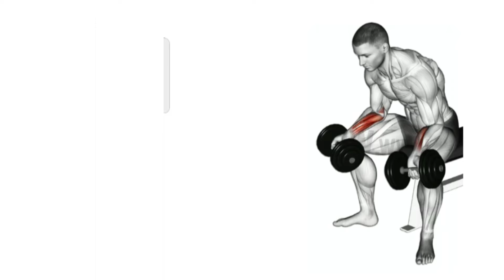6 BEST Exercises for Bigger Forearms - Pain & Gain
1/ Barbell Reverse Biceps Curl.
2/ Wrist Roller.
3/ Behind-the-Back Barbell Wrist Curl.
4/ Plate Pinch.
5/ Towel Pull-Up.
6/ Fat Grip Biceps Curl.
7/ Three-Way Chin-Up Hold.
8/ Trap Bar Deadlift to Carry.